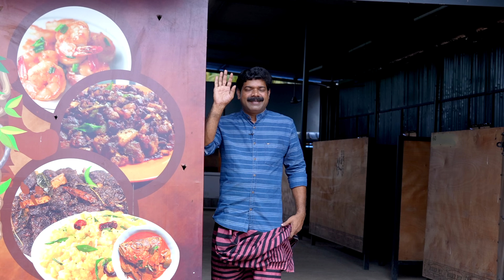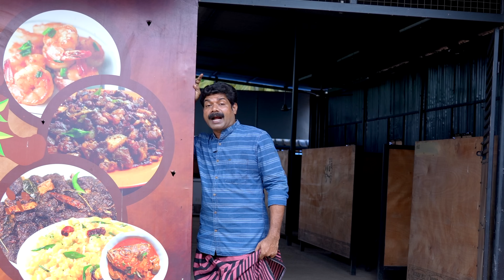നല്ല എരിവുള്ള നെയ്മീൻ തലക്കറി | Shappu Style Neymeen Thala Curry | Kishore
Hi friends, today kishore's cooking vlog exploring shappu style neymeen Thala Curry recipe. We ate this meen thala curry with our own kerala rice and kappa, the taste was awesome. Also, shappile thala curry was so delicious. Please watch this video and comment your feedback.